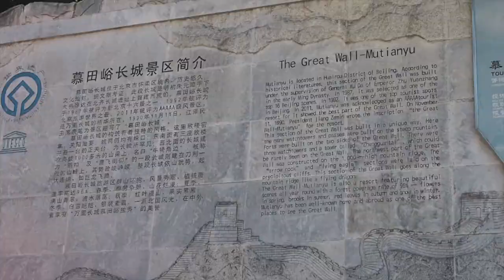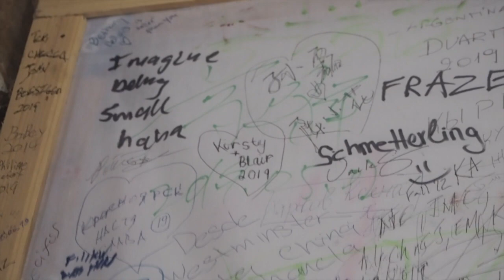I WENT TO THE GREAT WALL OF CHINA | Beijing Travel Vlog #3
I visited The Great Wall of China - it is INCREDIBLE. If you ever get the chance, you need to visit and see the magnitude of this amazing site.

LOVE YA

Kirsty x